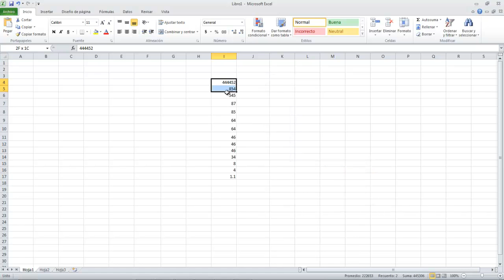COMO COLOCAR LOS NÚMEROS DE MAYOR A MENOR EN EXCEL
en este vídeo tutorial te muestro a como colocar los números de mayor a menor en excel es fácil de hacerse.

CONTACTOS PARA HACER NEGOCIOS.